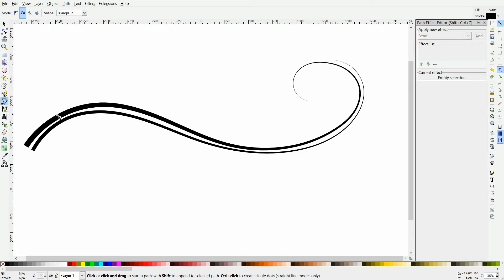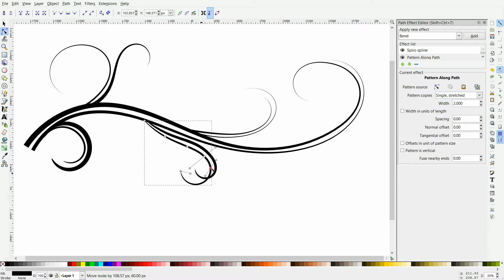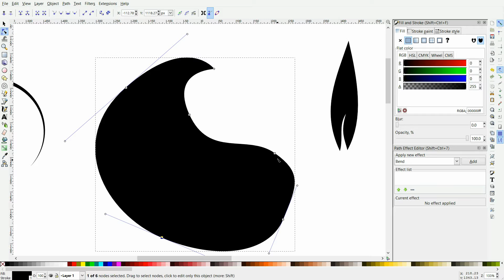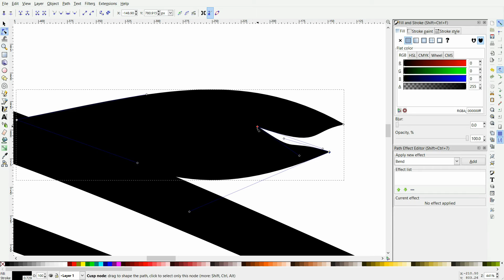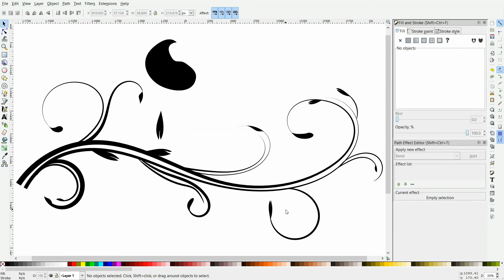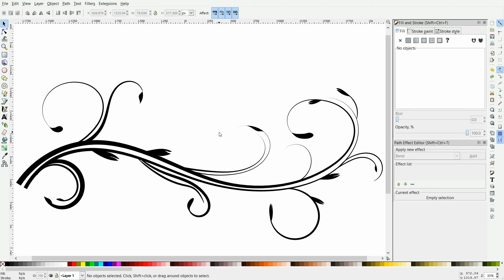Speedart - Inkscape Flourish - Basic Design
Hey everybody!  This is a very basic design for a flourish made in inkscape that I threw together.  I have been learning some graphic designing, and although I am not great, I thought this looked pretty nice.